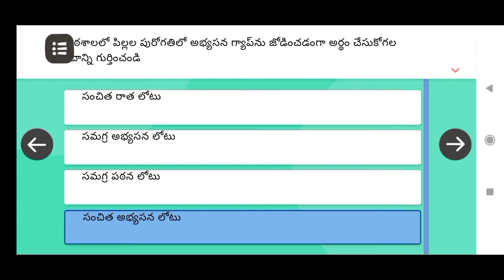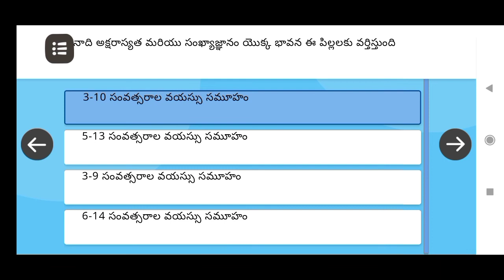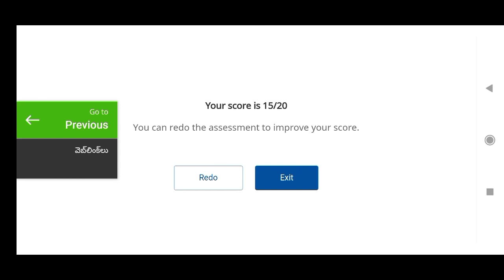Course 10 Quiz Answers in Telugu||NISHTHA 3.0||FLN Foundational Language and Literacy